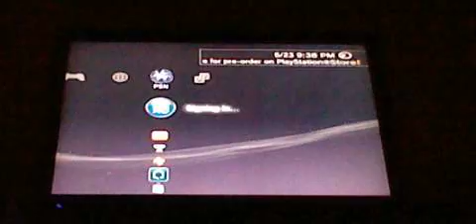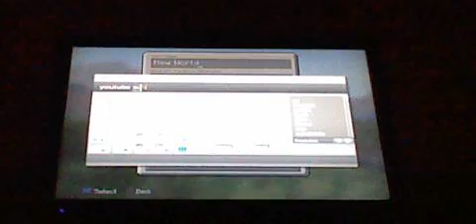minecraft survival with bdm0202 ep.1 season 1 - gone mining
hello bdm0202 here and today Ib am going mining quick reminder I am not making any videos saturday im going to Makinac city so it will take up my time so NO VIDEOS

songs I like

counting stars

radioactive

buy in itunis

but when I am on trips or not home I will not respond
it may take 5 days for me to respond bye see you
next video.